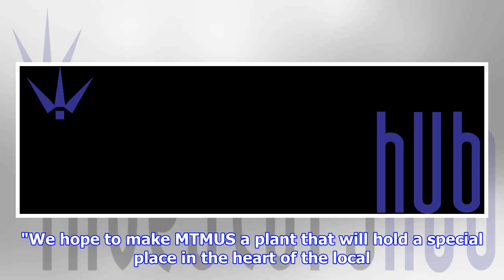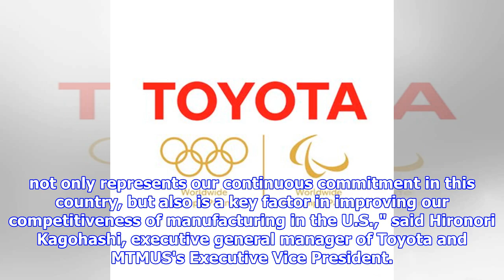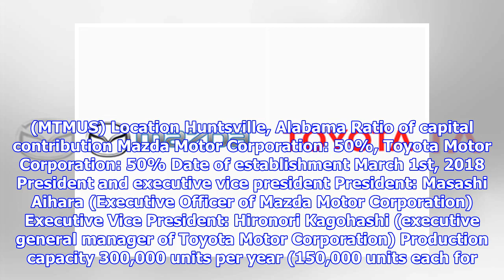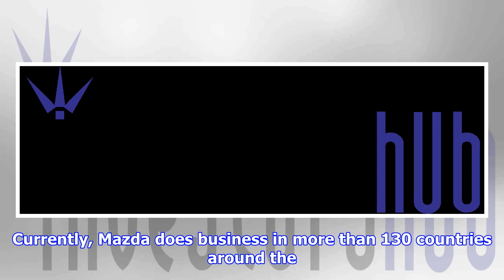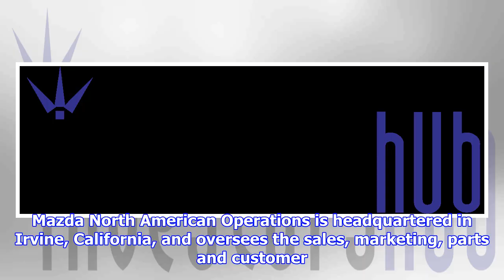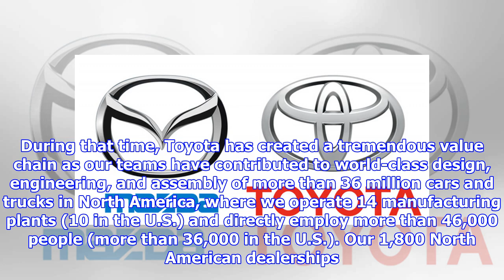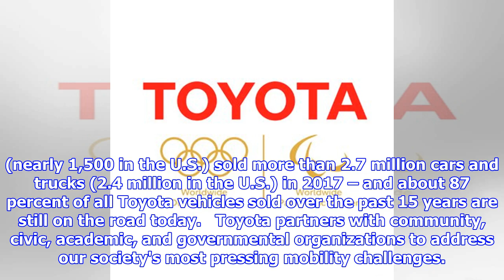Mazda and Toyota Establish Joint-Venture Company "Mazda Toyota Manufacturing, U.S.A., Inc." | by Au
► Mazda and Toyota Establish Joint-Venture Company "Mazda Toyota Manufacturing, U.S.A., Inc." | by Automobiles
► The new plant will have the capacity to produce 150,000 units of Mazda's crossover model that will b...